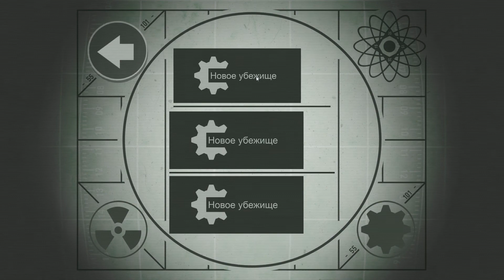Fallout Shelter #1 - Убежище 417!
Снизу можете увидеть ссылки на каналы Гравия, Кота и Теслера, а так же на наши группы во Вконтакте.